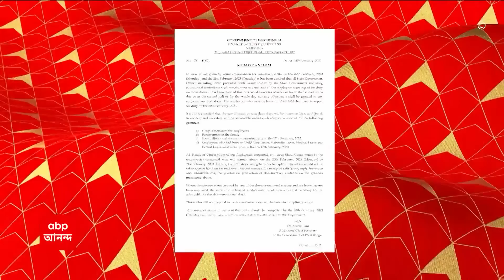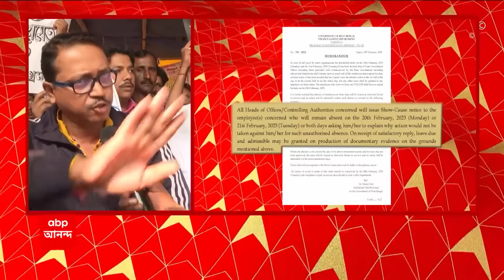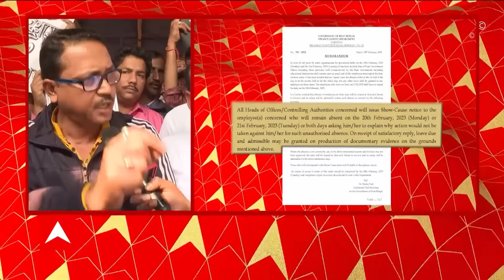DA: 'কর্মবিরতিতে অংশ নিলে কর্মজীবন থেকে একদিন ছেদ', কড়া নির্দেশিকা সরকারের | ABP Ananda Live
DA Issue: বকেয়া ডিএ-র দাবিতে ২০, ২১ কর্মবিরতির ডাক, কড়া সরকার । '২০, ২১ ফেব্রুয়ারি অফিসে আসতেই হবে সরকারি কর্মীদের''২০, ২১ কর্মবিরতিতে অংশ নিলে কর্মজীবন থেকে একদিন ছেদ''কর্মজীবনের একদিন ছেদ, মুখোমুখি হতে হবে শোকজের', সোম, মঙ্গলবার অফিসে হাজিরা নিয়ে কড়া নির্দেশিকা সরকারের । বিশেষ কারণ ছাড়া কর্মবিরতিতে অংশ নিয়ে কড়া পদক্ষেপের হুঁশিয়ারি। সরকারি কর্মীদের হাজিরা নিয়ে কড়া নির্দেশিকা অর্থ দফতরের। বকেয়া ডিএ-র দাবিতে আন্দোলনের আজ ২৪ দিন। বাজেটে ৩% ডিএ ঘোষণার প্রতিবাদে কর্মবিরতির ডাক যৌথ মঞ্চের।